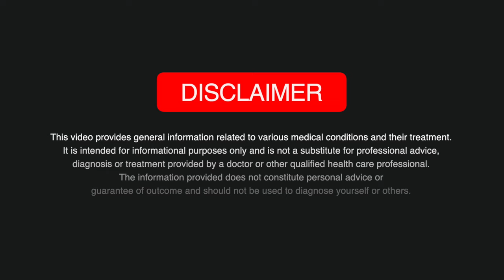Dupuytren’s Contracture : All about the ‘Viking Hand’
This video is all about Dupuytren's Disease (Dupuytren's Contracture). We look at the details of this condition including the symptoms, causes and treatment options.

Exercise is not always without risk, even for healthy individuals. Certain types of exercise and riskier than other and all exercise may be risky for some individuals. You are responsible for your own health and safety at all times. As such, by visiting and using the information on this website/media channel you are acknowledging that you have been assessed by a qualified health care professional who has given you consent to take part in physical activity.

(Full English subtitles are available under closed caption settings)
00:00 Introduction
00:38 Disclaimer
00:49 What is Dupuytren's Disease ?
02:02 What are the Symptoms ?
03:33 What causes Dupuytren's ?
05:21 What are the Treatments ?
05:42 Exercises
06:28 Needle Fasciotomy
06:47 Collagenase Injection
07:30 Surgical Fasciectomy
08:08 Dermo Fasciectomy